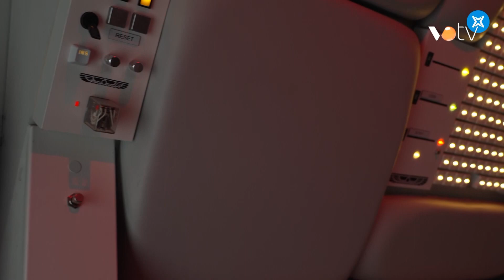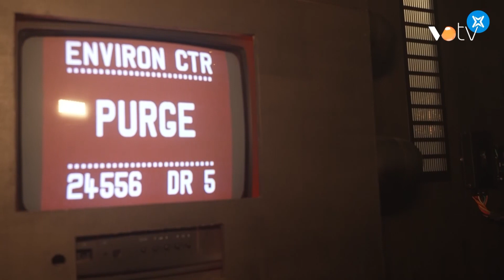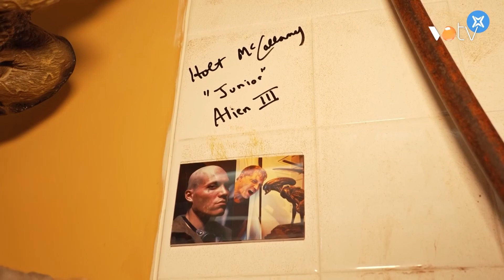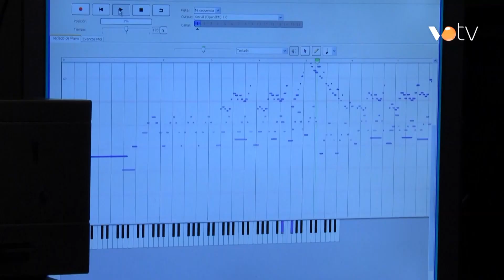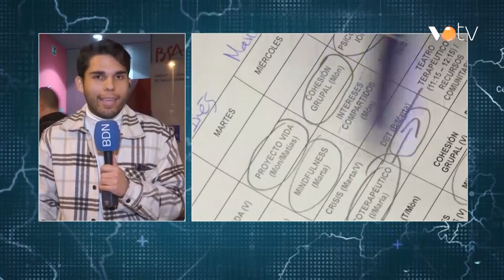VOTV - Via 15 - 18 gener 2024